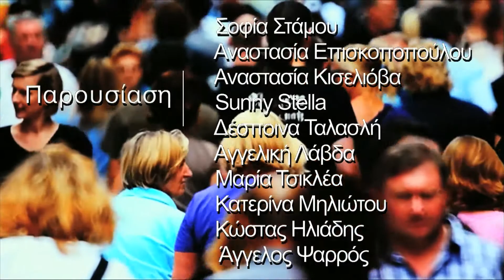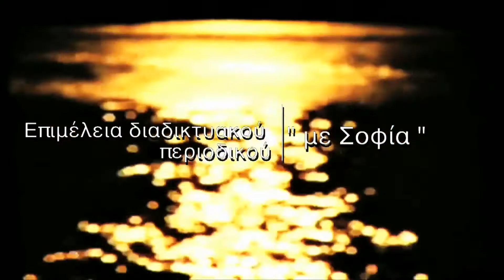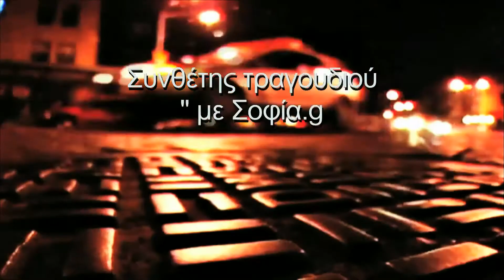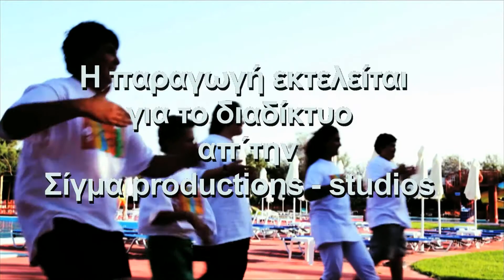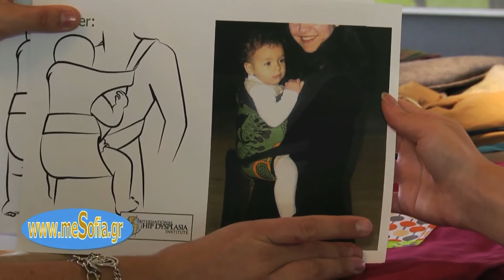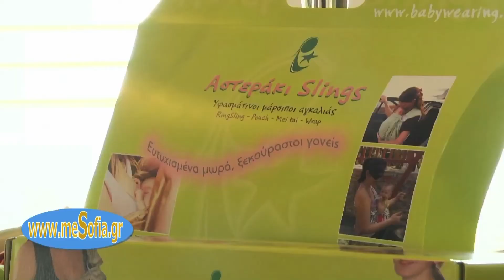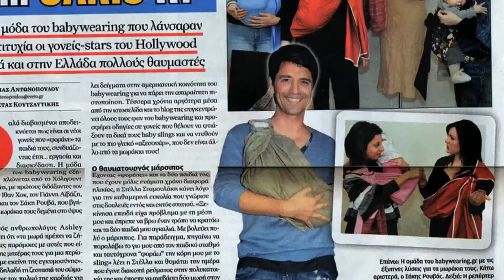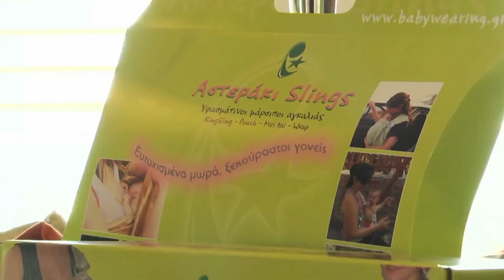Φροντίζω με Σοφία * Tο μωρό μου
Αστεράκι Slings
Μάρσιπποι Αγκαλιάς